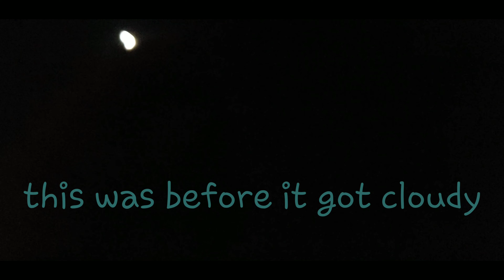May 14th moon. Thanks Bobby for recording this for me 🙏❤